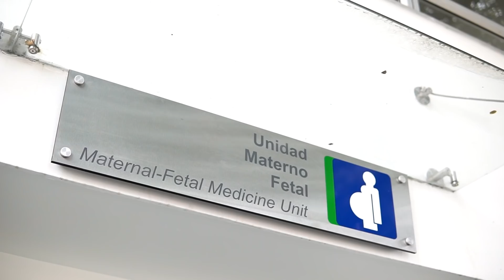Ser mamá: una labor caóticamente feliz - Fundación Santa Fe de Bogotá